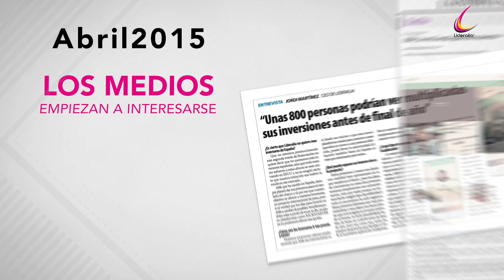LIDERALIA & ALIFE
CAT
Vídeo promocional creat amb motion graphics de la xarxa social Alife, de Lideralia.

ES
Vídeo promocional creado con motion graphics para la Red Social Alife, de Lideralia.

ENG
Promotional video created with motion graphics for the social networking site Alife, by Lideralia.